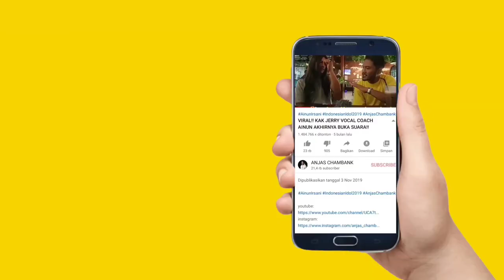ZAKARIBO SAHABAT GUBERNUR!